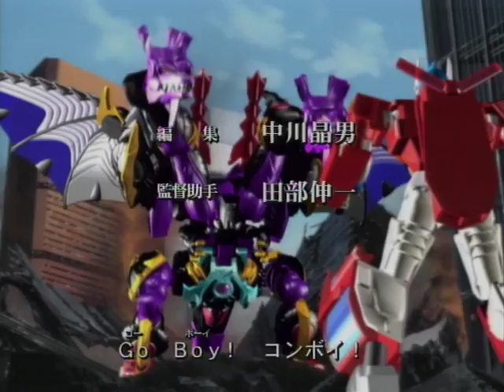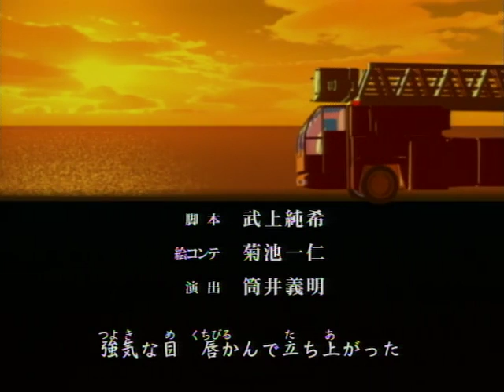Car Robots 39 Final Battle! Optimus Prime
Transformers Car Robots episodes with Japanese audio and English subtitles, localized for North American audiences.